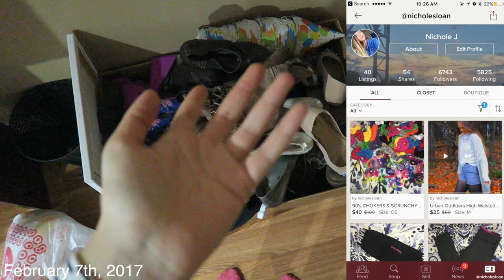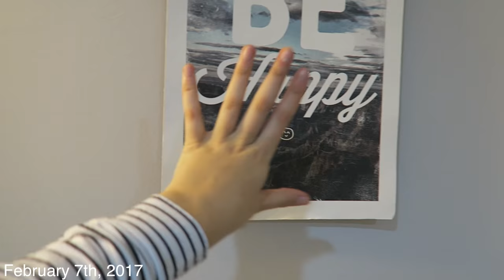PACKING MY CAR FOR THE MOVE!! MOVING VLOG!!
SHOPPING FOR NEW APARTMENT FURNITURE!! MOVING VLOG!!

♥ Twitter➜ @nicholejacklyne
♥ Instagram➜ @nicholejacklyne
♥ Snapchat➜ nicholesloan
♥ Vine➜ @nicholesloan
♥ Musical.ly➜ @nicholejacklyne

♥ Twitter➜ @nicholejacklyne
♥ Instagram➜ @nicholejacklyne
♥ Snapchat➜ nicholesloan
♥ Vine➜ @nicholesloan
♥ Musical.ly➜ @nicholejacklyne

♥ Twitter➜ @nicholejacklyne
♥ Instagram➜ @nicholejacklyne
♥ Snapchat➜ nicholesloan
♥ Vine➜ @nicholesloan
♥ Musical.ly➜ @nicholejacklyne